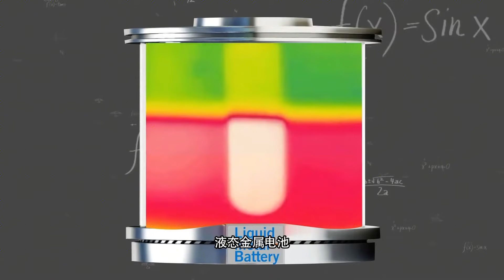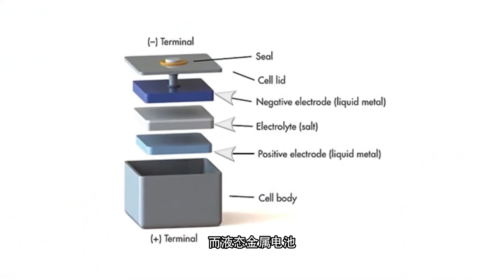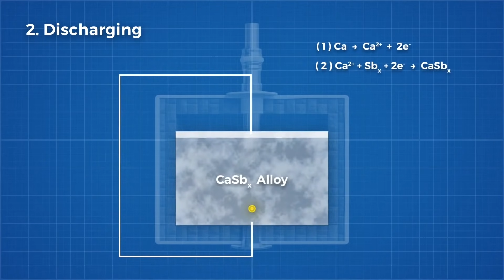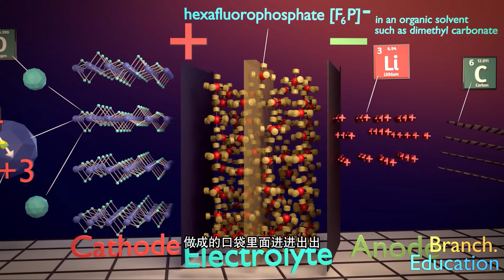液态金属电池，打开可再生能源未来的最后一块拼图，会是它吗？【科学火箭叔】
本频道制作的所有视频都是为了向观众传递有趣的科普知识，绝对符合平台的使用政策。 液态金属电池，打开可再生能源未来的最后一块拼图，会是它吗？